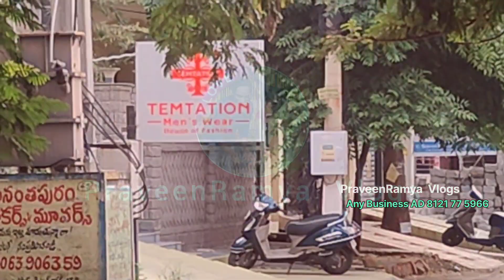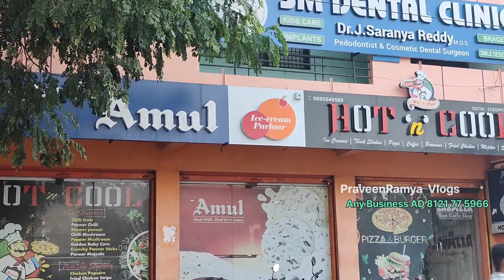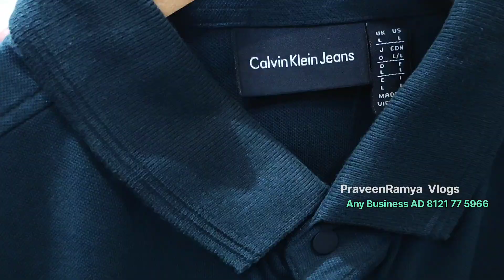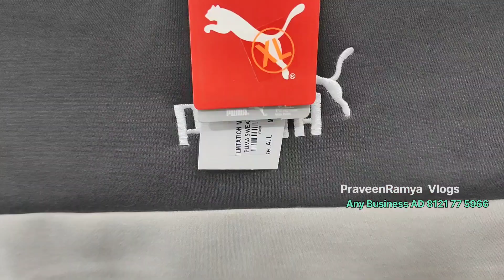International Brand in Anantapur | TEMTATION Men's Wear Anantapur